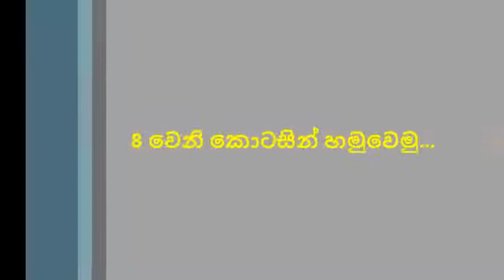SIYA HANDA.COM....AWRUDU MATHAKA......[ part 7 ]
ඉදිරිපත්කිරීම. ධම්මික එගොඩවත්ත
                     සංජීවනි දහනායක
සංස්කරණය සහ නිෂ්පාදනය.
සංජීවනි දහනායක.